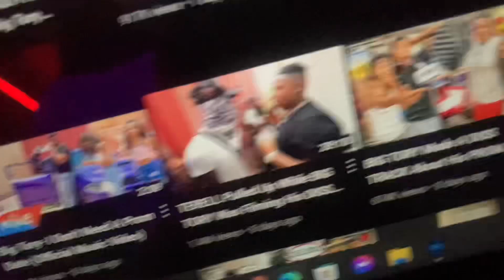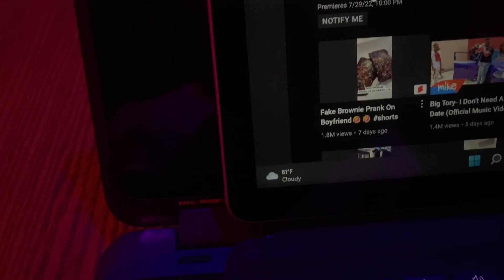Funnymike-Badkid prom official music video reaction#reaction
Thanks for the 100+subs like 1k on the
way!!